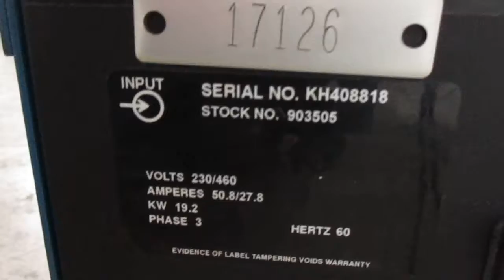AM17126 Miller Invision 456P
AM Industrial brief video demonstrating an AM17126 Miller Invision 456P

AM Industrial has in stock a wide selection of used tube cutoff systems and other tube forming machinery, such as tube benders, expanders, reducers and finishers to meet all your application needs.